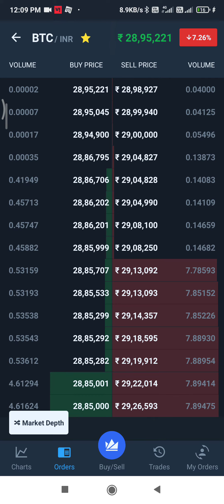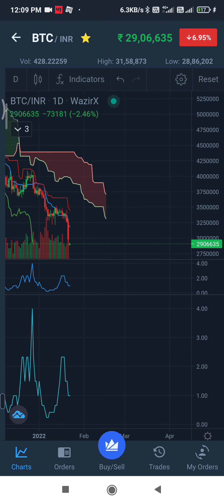BITCOIN Big crash | bitcoin big dip cryptocurrency falling down